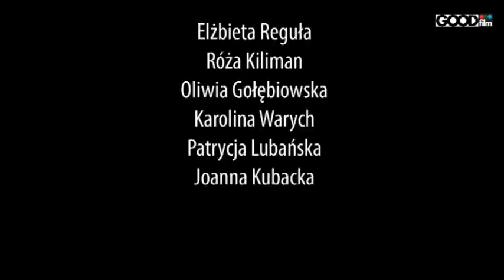FASOLOWA ZEMSTA III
Western zrealizowany przez najmłodsze uczestniczki warsztatów filmowych, które odbyły się w Osieku gm. Lubin 13 i 14 kwietnia 2013 roku.